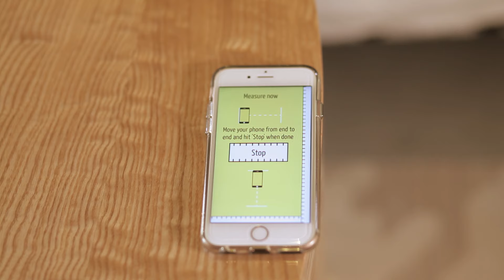SizeUp Movie 15 sec